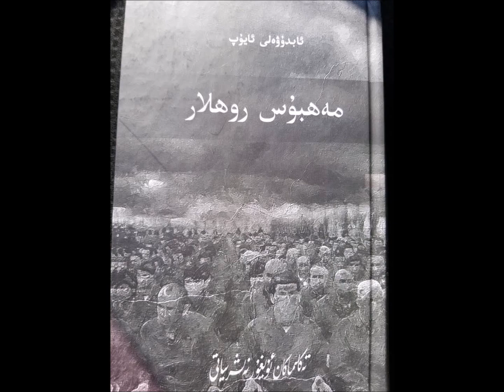Mahbus Rohlar - 39 مەھبۇس روھلار- ئابدۇۋەلى ئايۇپ